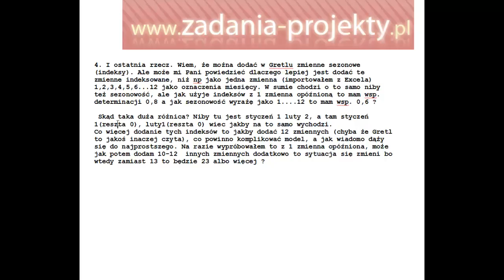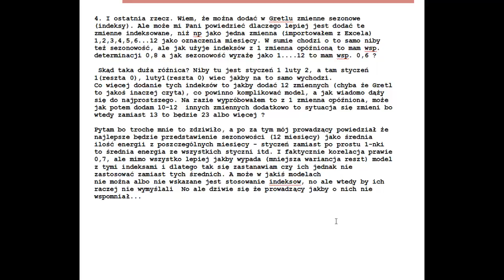Q&A: Sezonowość miesięczna jako 1zmienna, jako 12 zmiennych? Wskazówka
Napisał do mnie student, a że pytanie dość skomplikowane czasowo - udzieliłam odpowiedzi ustnej. Może wam się przydać, ale uwaga:
Nie jestem nieomylna, nie jestem wykładowcą, ani doktorantem! :)
Nie opieram się na żadnej teorii, a praktyce.
Co uczelnia, to inne podejście, więc w przypadku innej odpowiedzi - może być poprawna! Nie zamierzam "iść na noże"!

Fragment maila:
4. I ostatnia rzecz. Wiem, że można dodać w Gretlu zmienne sezonowe (indeksy). Ale może mi Pani powiedzieć dlaczego lepiej jest dodać te zmienne indeksowane, niż np jako jedna zmienna (importowałem z Excela) 1,2,3,4,5,6...12 jako oznaczenia miesięcy. W sumie chodzi o to samo niby też sezonowość, ale jak użyje indeksów z 1 zmienna opóźnioną to mam wsp. determinacji 0,8 a jak sezonowość wyrażę jako 1 12 to mam wsp. 0,6 ? Skąd taka duża różnica? Niby tu jest styczeń 1 luty 2, a tam styczeń
1(reszta 0), luty1(reszta 0) wiec jakby na to samo wychodzi.
Co więcej dodanie tych indeksów to jakby dodać 12 zmiennych (chyba że Gretl to jakoś inaczej czyta), co powinno komplikować model, a jak wiadomo dąży się do najprostszego. Na razie wypróbowałem to z 1 zmienna opóźniona, może jak potem dodam 10-12  innych zmiennych dodatkowo to sytuacja się zmieni bo wtedy zamiast 13 to będzie 23 albo więcej ?
Pytam bo trochę mnie to zdziwiło, a po za tym mój prowadzący powiedział że najlepsze będzie przedstawienie sezonowości (12 miesięcy) jako średnia ilość energii z poszczególnych miesięcy - styczeń zamiast po prostu 1-nki to średnia energia ze wszystkich styczni itd. I faktycznie korelacja prawie 0,7, ale mimo wszystko lepiej jakby wypada (mniejsza wariancja reszt) model z tymi indeksami i dlatego tak się zastanawiam czy ich jednak nie zastosować zamiast tych średnich. A może w jakiś modelach
nie można albo nie wskazane jest stosowanie indeksow, no ale wtedy by ich raczej nie wymyślali  No ale dziwie się że prowadzący jakby o nich nie wspomniał...